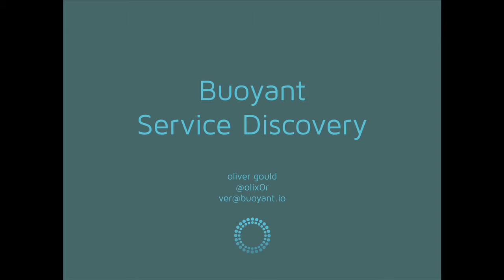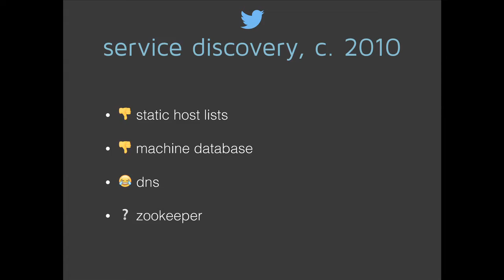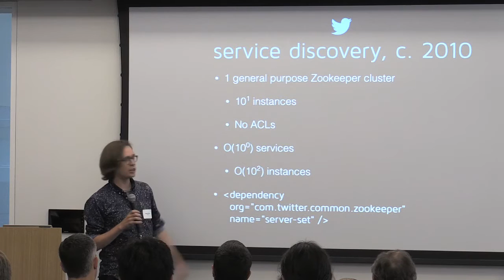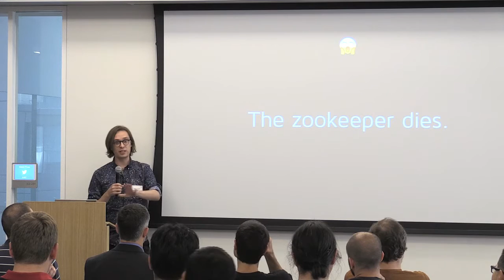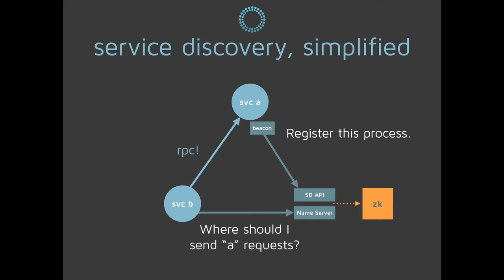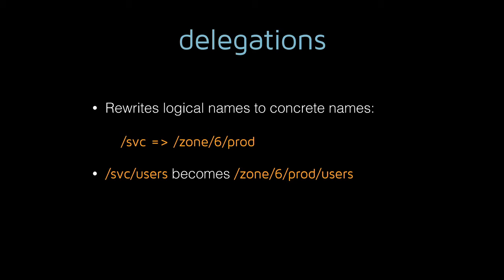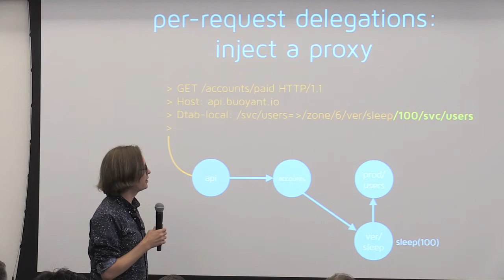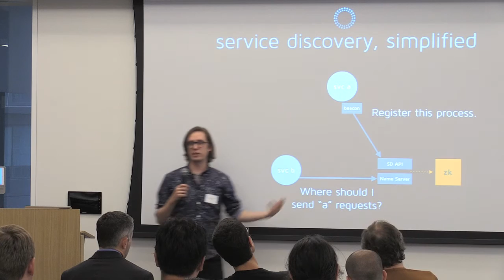SBTB FinagleCon 2015: Oliver Gould, Buoyant Service Discovery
Service discovery schemes serve an increasingly critical function in microservice applications. However, they can be very difficult to operate safely at scale. This talk will describe the evolution of Twitter’s service discovery ecosystem, focusing on design insights that enabled the system to scale safely. We will present an as-of-yet unreleased cross-platform service discovery system implemented with Finagle.

Oliver recently left Twitter, where he spent over four years building and operating the runtime infrastructure that helped kill the Fail Whale. He is now working on open source infrastructure at Buoyant. He thinks software is really, really hard and dreams of a world where we don’t need to write quite so much of it.